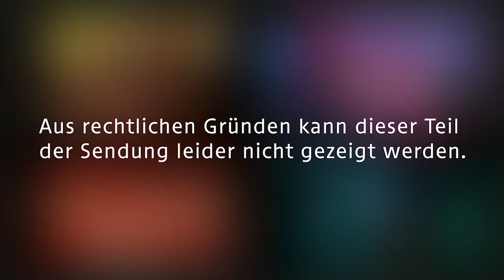2021-04-14 38_Kulturmeldungen - ORF III Aktuell